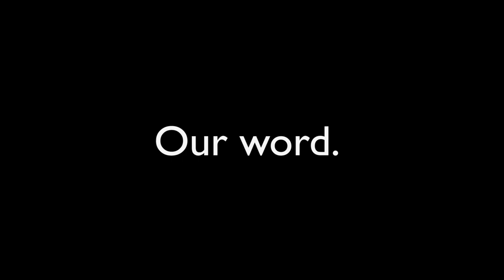PEOPLE DESCRIBING THE WORLD IN 2016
I hope you all enjoy this video! I met so many amazing and interesting people and I was really inspired making this peace. It would really awesome if we got do this segment in many areas of the world.

How would you describe the world?

Shout out and big thank you to Luke Bradford for filming this!

I appreciate every bit of support from you all. I am grateful and full of love that you all watch my videos. I reply to every comment, you all mean so much to me and I love hearing and getting to know you all on this fun journey. I want to build a community of fun, loving and inspiring people that can make this world an even more awesome place. You are all awesome!! Much love! :)